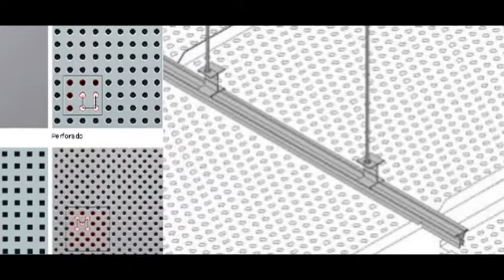Precios economicos techos baños Madrid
Precios economicos techos baños Madrid. Tlf y Wassap: 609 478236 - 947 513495. Techos Aranda fabrica falsos techos de aluminio para su uso en su uso en cocinas, baños, balcones, oficinas. Techos de aluminio en Madrid.